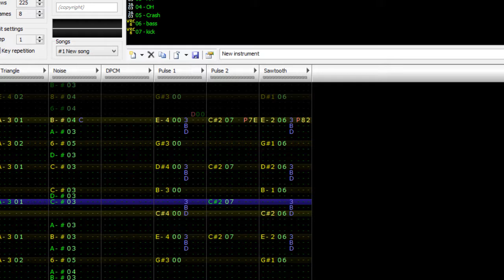August 28 2016 #43 (FamiTracker)